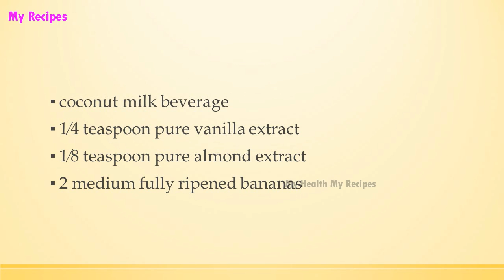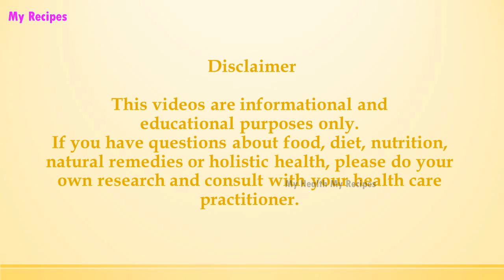Banana Berry Buckwheat Pancakes | EASY TO LEARN | ALL RECIPES